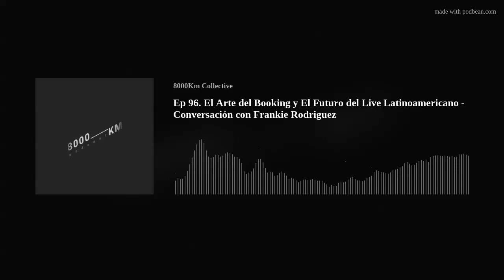Ep 96. El Arte del Booking y El Futuro del Live Latinoamericano - Conversación con Frankie Rodriguez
Descripción:
En esta oportunidad Jorge, Max y Luis se reunieron con Frankie Rodriguez, uno de los bookers mas importantes de la región latinoamericana con una trayectoria que incluye shows con algunos de los artistas mas importantes del continente como Marc Anthony, Blessd, Jerry Rivera, Carlos Vives, Becky G, Sech. Analizar factores cuantitativos y cualitativos, ¿cómo escoger a un booker siendo un artista independientes, usar la escasez para aumentar la demanda de tus shows y ¿cómo adquirir tu primer cliente como booker? son algunos de los temas tratados en esta amena conversación.
Detalle:
(00:00-02:22) Introducción(02:22-07:05) Primeros Pasos en la Industria Musical(07:05-08:28) ¿Como adquiriste tu primer cliente de manera independiente?(08:28-10:06) ¿Que debe tener un artista para ser una apuesta interesante para un booker?(10:06-12:26) Factores de Éxito: Elementos diferenciales de proyectos emergentes(12:26-16:37) Escogiendo un booker como Artista Independiente(16:37-19:27) ¿Cual es el factor de venta mas importante para bookers y promotores?(19:27-22:25) La dualidad del Booking: Analizando factores cualitativos y cuantitativos(22:25-30:11) Usando la escasez para aumentar la demanda(30:11-32:24) ¿Que te gustaría empezar a ver en los conciertos de artistas independientes?(32:24-36:38) Diseñando estrategias de precios para un show y analizando factores de riesgo(36:38-38:56) Opening Acts: Estrategia de Penetración de Mercado como artista de soporte(38:56-51:04) El Futuro del Live Latinoamericano: Nuevos géneros, la importancia del lenguaje y destinos internacionales
(51:04-53:13) Palabras Finales

Apple Podcasts I Spotify I Pandora I Google Podcasts I IHeart Radio I Amazon I Deezer

Síguenos
Instagram I Facebook I Youtube